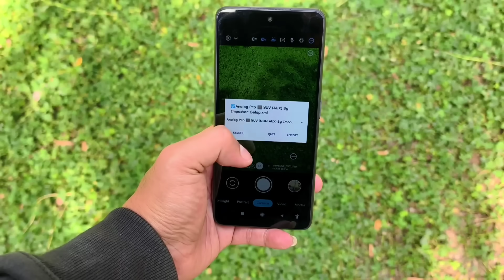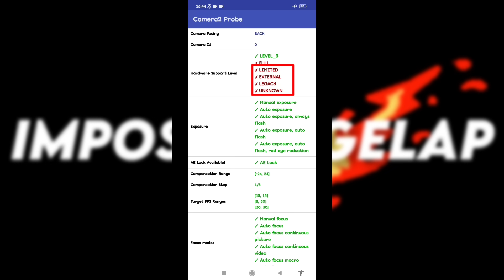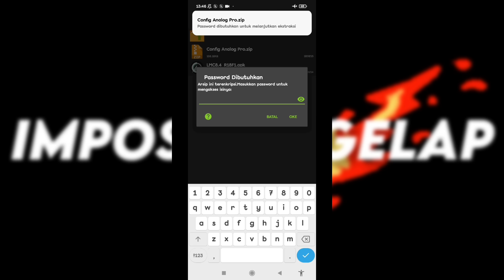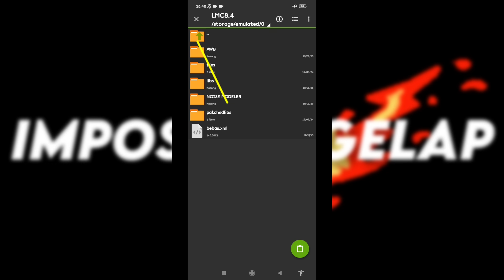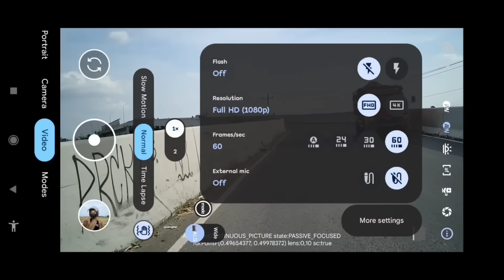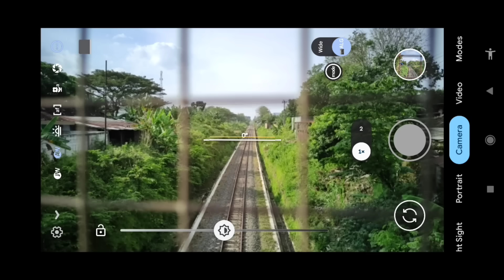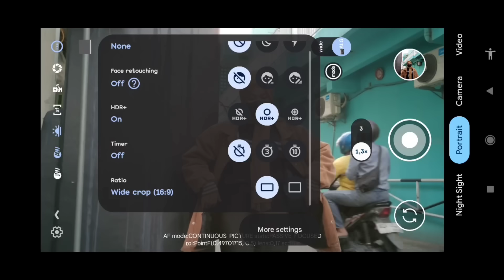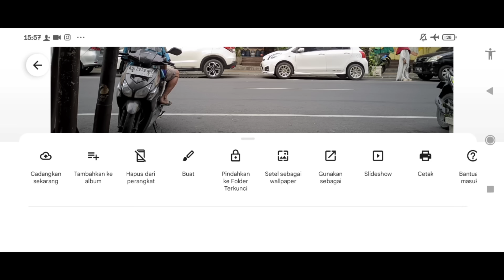Config Gcam Paling Unik‼️Gcam Lmc 8.4 config analog PRO bisa cinematic, video stabil & ultrawide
SPECIAL REVIEW APLIKASI KAMERA ANDROID GCAM LMC 8.4 R18 DENGAN CONFIG TERBARU, CONFIG ANALOG PRO BY IMPOSTOR GELAP PASTINYA
SUPPORT DEVICE 📱 OPPO, VIVO, REALME, XIAOMI, POCO, ASUS, SAMSUNG, REDMI, POCO DLL

Thanks to :
Hasli Developer